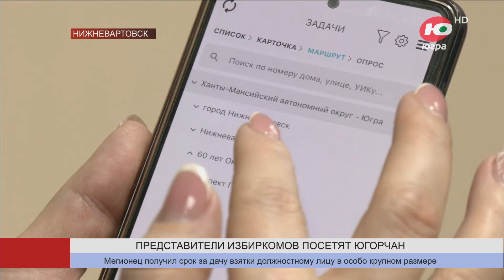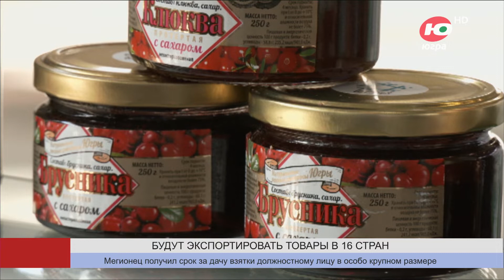Новости 14.02.2024 16:00